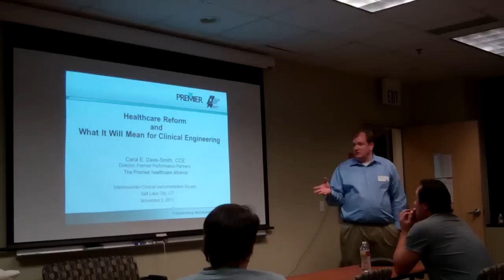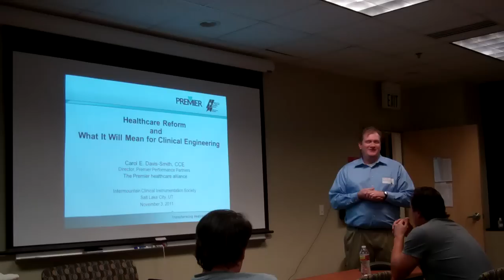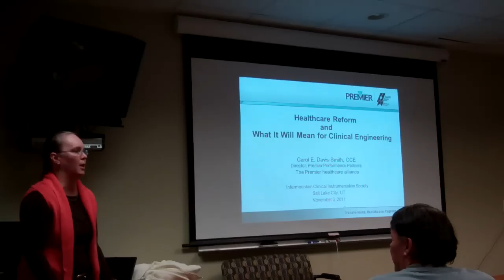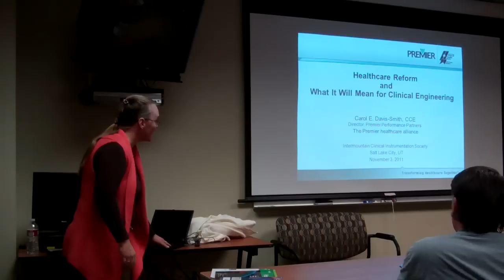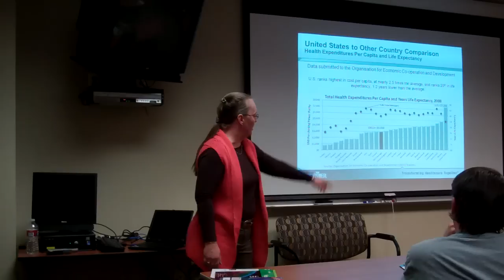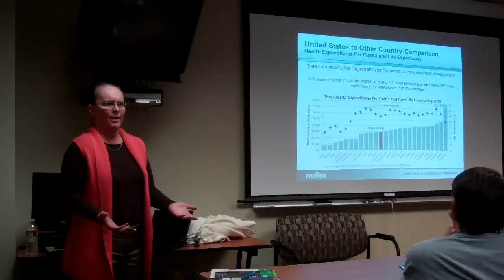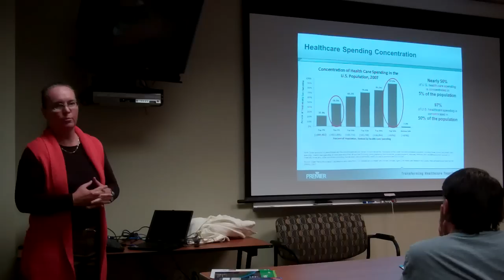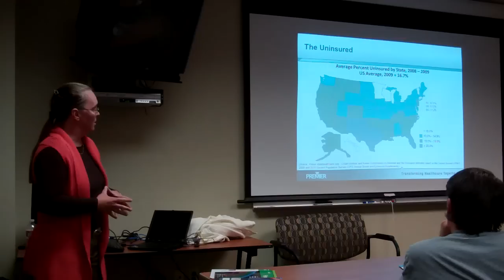ICIS Annual Evening Healthcare Reform and What It Will Mean for Clinical Engineering part 1